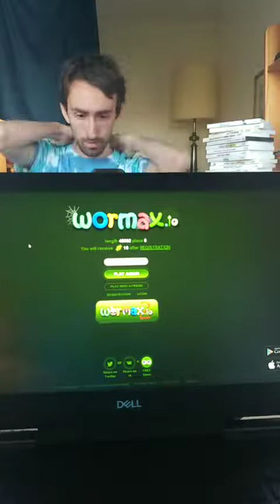April 20th 2022- Remember Wormax?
Pretty self-explanatory, lol.